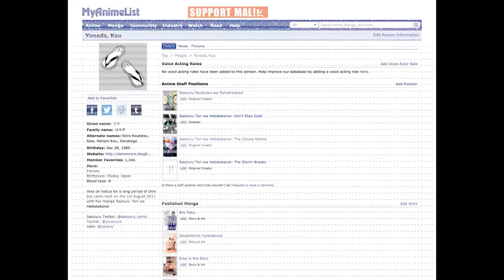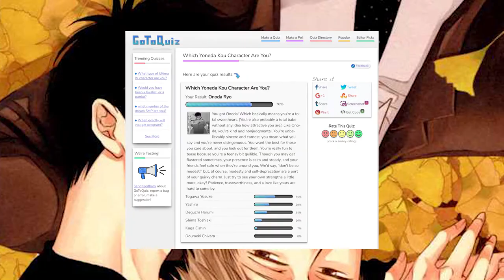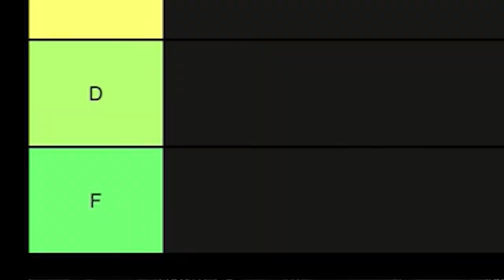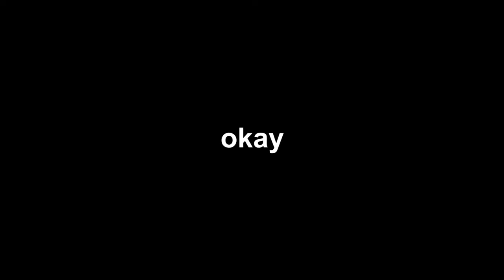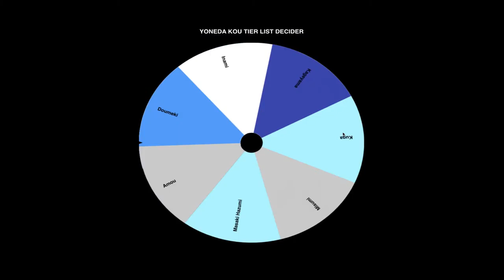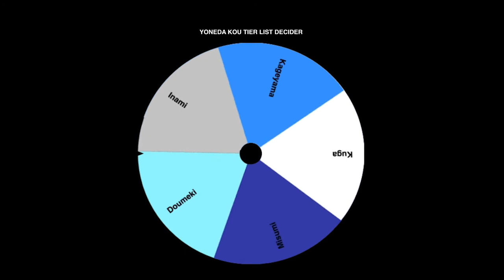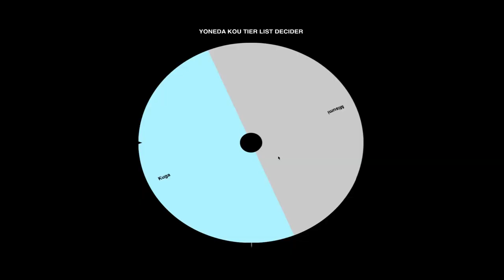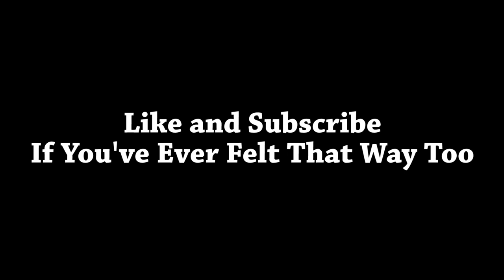Yoneda Kou Characters Tier List | Saezuru, Doushitemo Furetakunai, NightS, Op, & more!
Waiting for the next chapter of Saezuru is extremely painful for all of us, so we need something to keep us alive until that time. Nothing wrong with indulging in our degeneracy with some Saezuru & more around Christmas time then~ This Christmas, I want hot men under my tree, in the specific order on this tier list. How about you?

--Panda